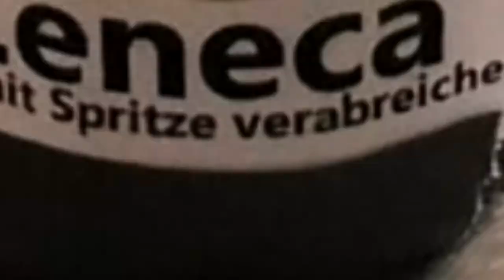Lary und das Astrazeneca (Parody)!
Hey Leute,Es ist wieder ende des Monats und Lary will euch neuen Stoff geben ;).Das ist wieder eine kleine Parody vom Astrazeneca und nur für eure Unterhaltung gemacht.

Monster at the Door - Sir Cubworth

Space Hunter - Quincas Moreira

Tip Toes - Myuu